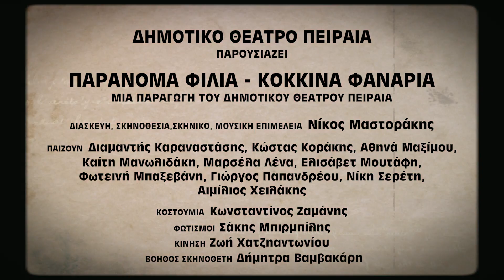ΠΑΡΑΝΟΜΑ ΦΙΛΙΑ - ΚΟΚΚΙΝΑ ΦΑΝΑΡΙΑ ΣΤΟ ΔΗΜΟΤΙΚΟ ΘΕΑΤΡΟ ΠΕΙΡΑΙΑ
Με τους : Διαμαντής Καραναστάσης, Κώστας Κοράκης, Αθηνά Μαξίμου, Καίτη Μανωλιδάκη, Μαρσέλα Λένα, Ελισάβετ Μουτάφη, Φωτεινή Μπαξεβάνη, Γιώργος Παπανδρέου, Νίκη Σερέτη, Αιμίλιος Χειλάκης.
Παραγωγή: Δημοτικό Θέατρο Πειραιά.
Διασκευή κειμένου, σκηνοθεσία, σκηνικά και μουσική επιμέλεια: Νίκος Μαστοράκης
Κοστούμια: Κωνσταντίνος Ζαμάνης
Φωτισμοί: Σάκης Μπιρμπίλης
Βοηθός Σκηνοθέτη: Δήμητρα Βαμβακάρη
Σκηνοθεσία Βίντεο : Χρήστος Δήμας